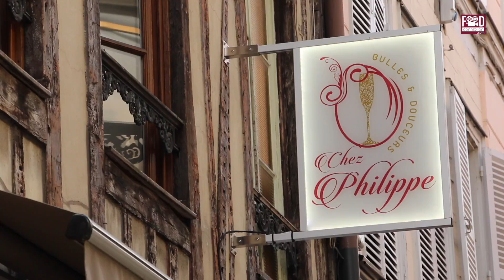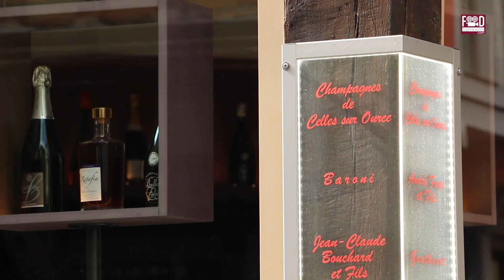Reportage - Bar à champagne Troyes